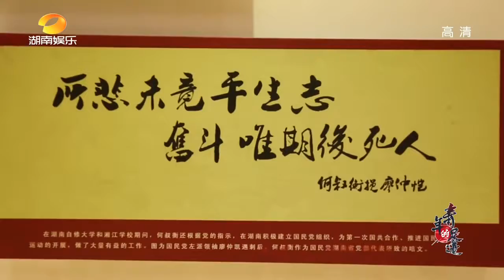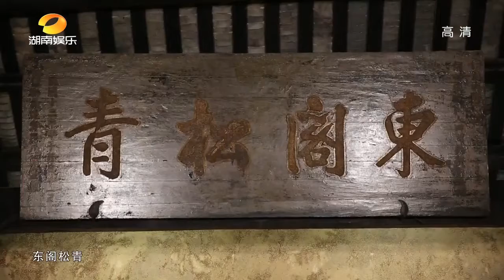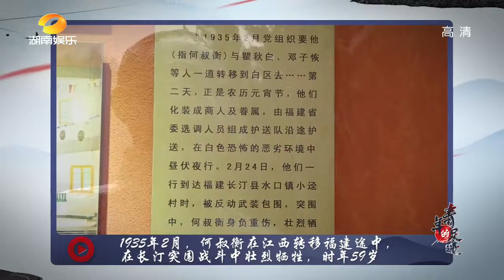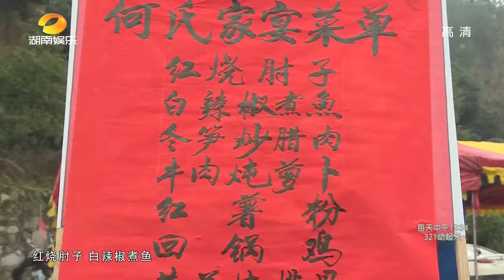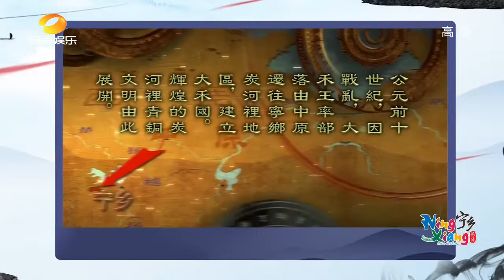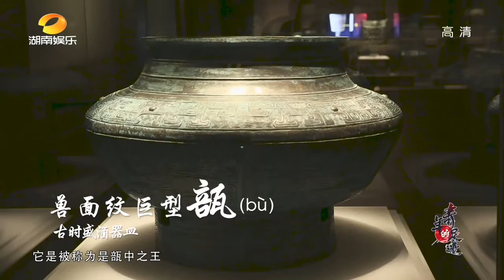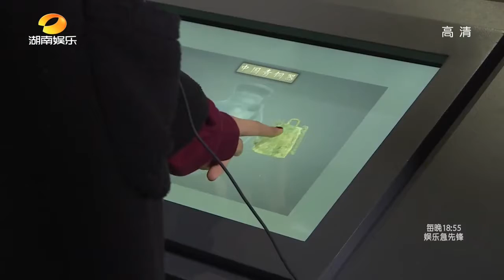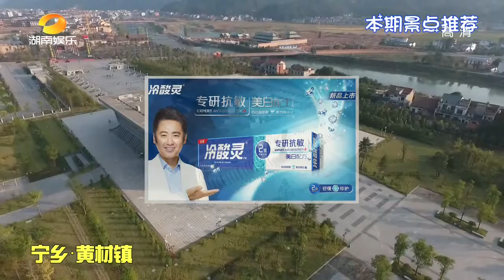《娱乐急先锋》 20170319 Showbiz: 《青年的足迹》游学第三站 【芒果TV官方版】